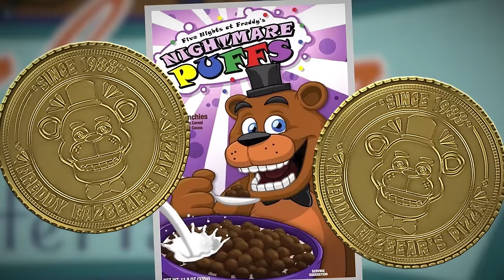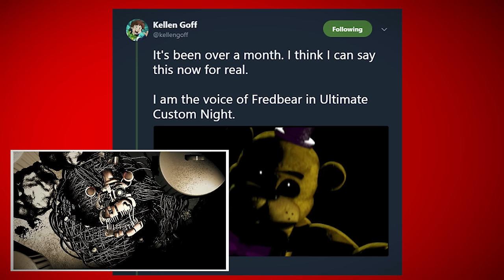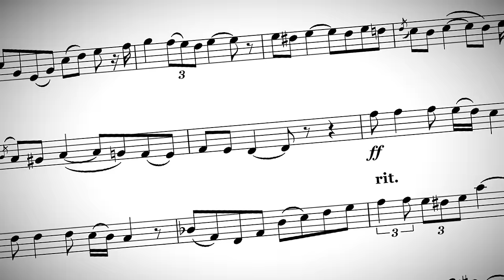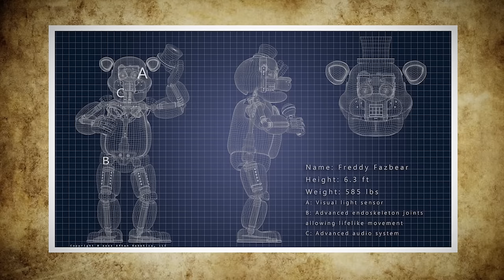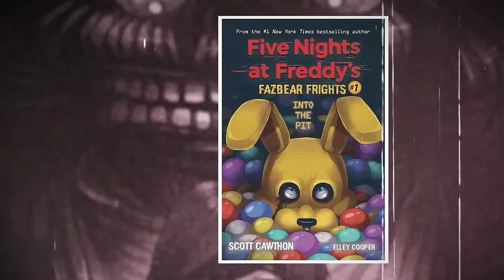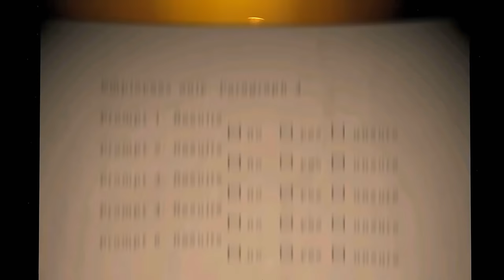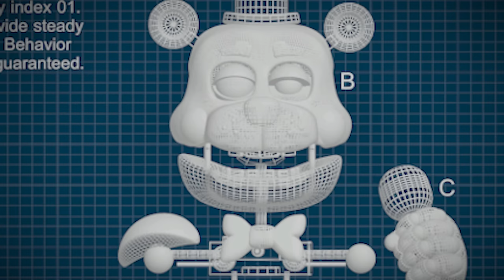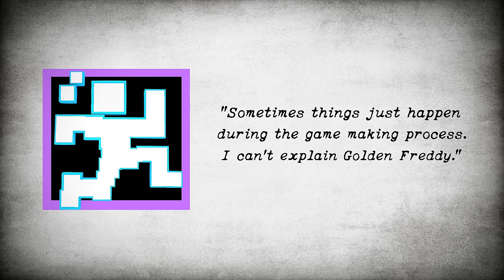FNAF Animatronics Explained - FREDDY (Five Nights at Freddy's Facts)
Freddy Fazbear is the central antagonist of most of the FNAF games and the most prominent character from creator Scott Cawthon's massive roster of animatronics. He even carries the Fazbear Entertinment name and is the poster child for their various restaurants. There have been many versions of Freddy over the years and he appears in some for in every Five Nights at Freddy's game. In this video we look at the history behind this animatronic, some key facts and theories as well as checking out his counterparts. Animatronics such as Helpy, Toy Freddy, Nightmare Freddy and Dreadbear. So sit back, relax and let's relive some more FNAF themed nostalgia with a look at everything we know about Freddy Fazbear...

You've been watching SuperHorrorBro Mike and this was a look at FNAF Animatronics Explained - Freddy.